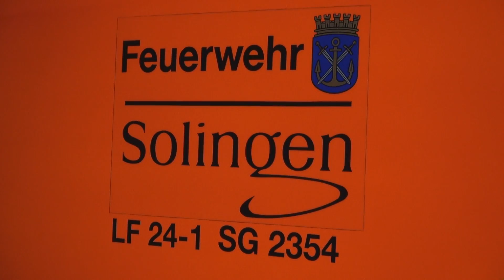[CRASHRETTUNG] - Alkoholisiert in die Böschung - Schwerverletzt - Feuerwehr Solingen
Alkoholisiert in die Böschung gefahren - Fahrer schwer verletzt & durch die Feuerwehr via Crashrettung gerettet.

Wuppertal (ots) - Ein Seat-Fahrer war am 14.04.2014, gegen 21.25 Uhr, auf der Lacher Straße in Solingen unterwegs. Aus noch ungeklärten Umständen kam der Pkw von der Fahrbahn ab und landete rücklings in einer Böschung. Dort bemerkte ihn ein vorbeikommender Autofahrer, der sich sofort um den Verunglückten kümmerte. Der nicht ansprechbare Verletzte wurde zur intensivmedizinischen Behandlung in eine Klinik gebracht. Aufgrund des Verdachts vorherigen Alkoholkonsums musste ihm dort eine Blutprobe entnommen werden. An dem Leon entstanden um die 500 Euro Sachschaden. Die Ermittlungen der Polizei zur abschließenden Identifizierung des Unfallverursachers dauern noch an.

Pressemeldung : Polizei Wuppertal

Copyright : ZieglerHLF